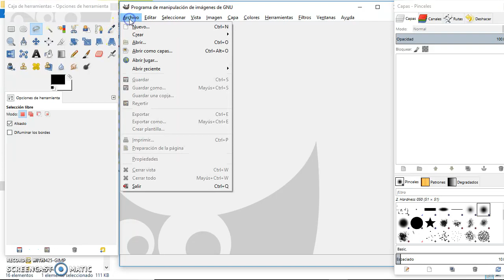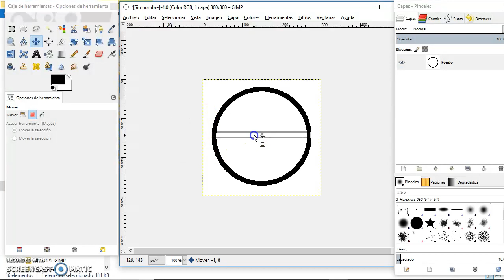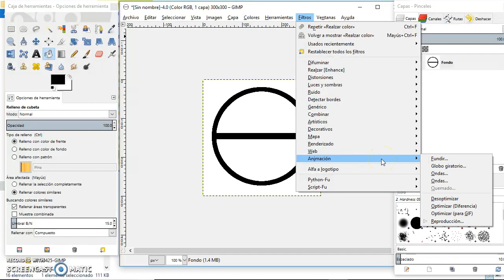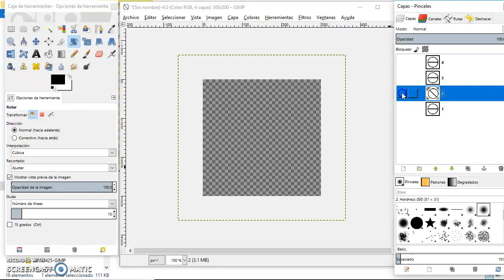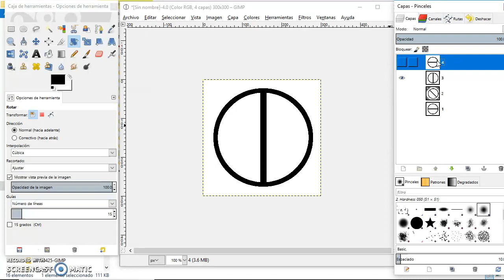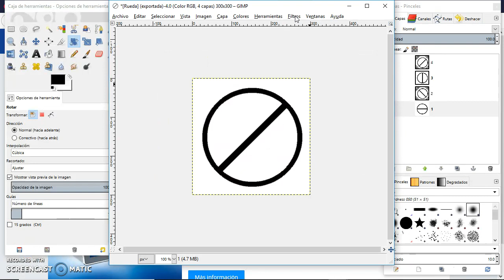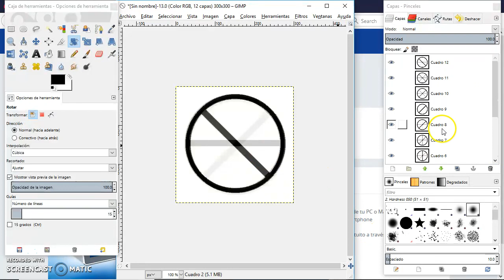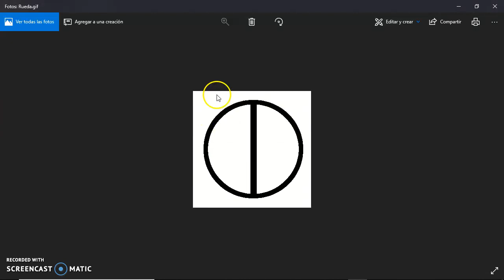08 GIMP _ Creando un GIF animado con GIMP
Finalizando ya con GIMP como editor de imágenes, vemos en el vídeo cómo crear una imagen GIF animada.